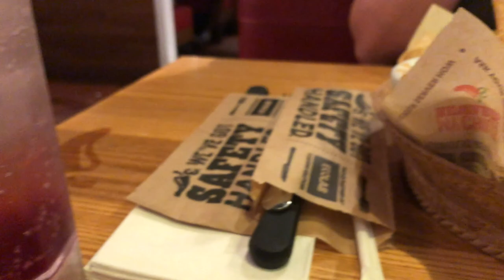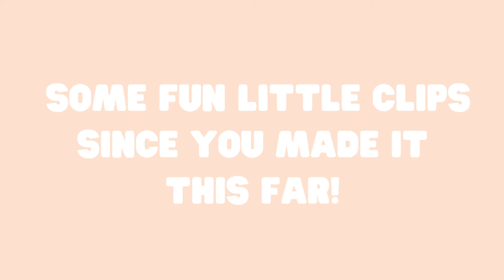DAYTONA BEACH VLOG! A major blast from the past!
Going down memory lane with my friend "Always Jazzy" and hitting all of our favorite spots in Daytona Beach, Florida! Spend the day with us!